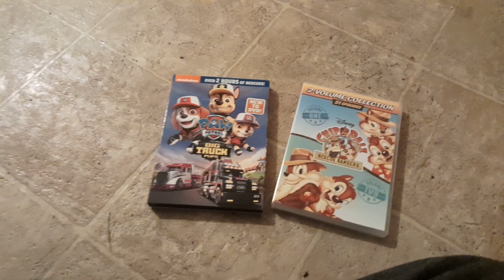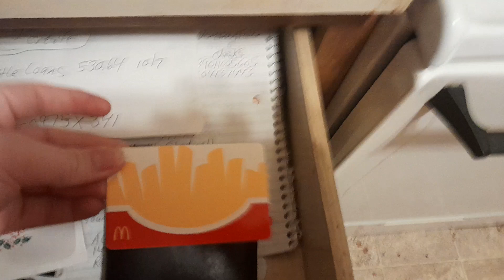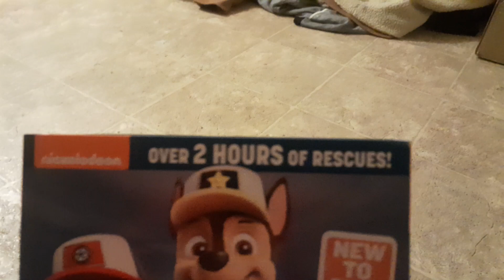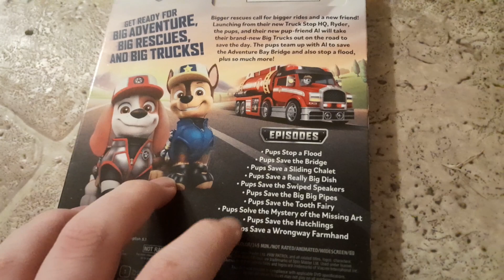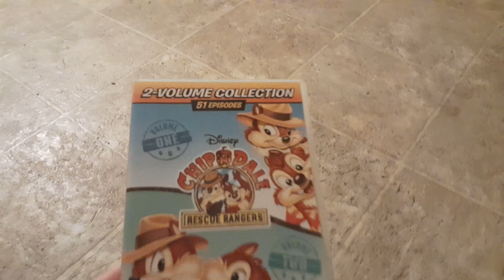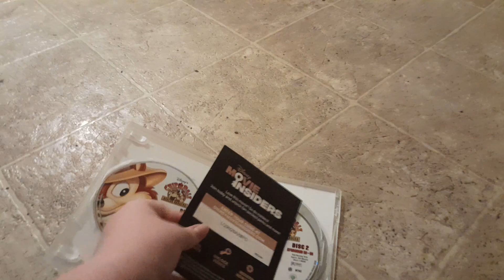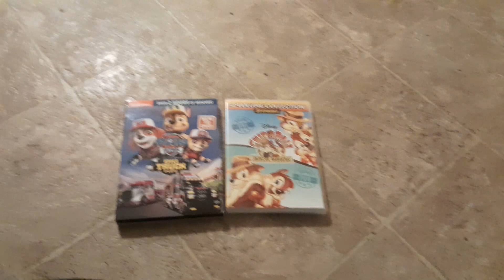DVD Update for December 23rd, 2022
This includes 2 DVD's I forgot to show you in yesterday's update video.